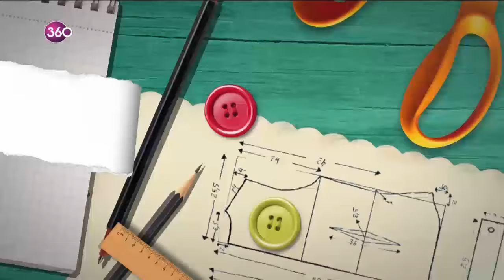Evde Yap - Boş Kavanozları Değerlendirme - 29 04 2019